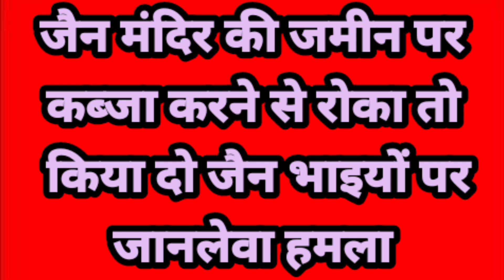जैन मंदिर की जमीन पर कब्जा करने से रोका तो किया दो जैन भाइयों पर जानलेवा हमला@nitjain2608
jiyo aur jine do
jabalpur
drongiri
santhan sagar
praman sagar
rahli patnaganj
kundalpur
gunaytan
जैन समाचार
विद्यासागर
सम्मेद शिखर
जैनन्यूज़
parasnath
jainnews
jaindharm
jaijinendra
jains
spreadjainism
india
jainism
jain
shikherji
acharya
channel mahalaxmi
nitin jain
jinvani channel